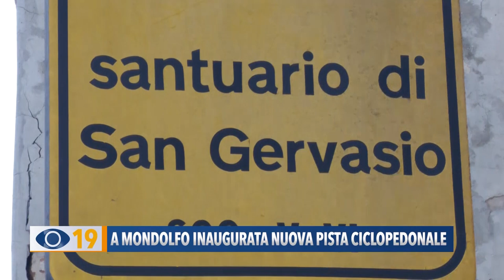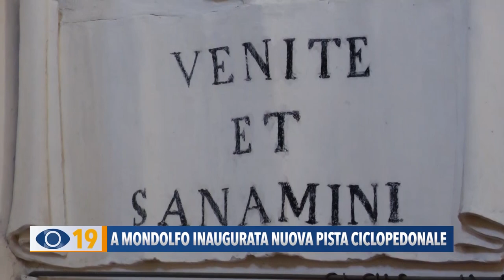A Mondolfo inaugurata nuova pista ciclopedonale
A Mondolfo sabato mattina è stata inaugurata la nuova pista ciclopedonale Centocroci - San Gervasio e sono stati presentati i lavori di riqualificazione dell'Abbazia.